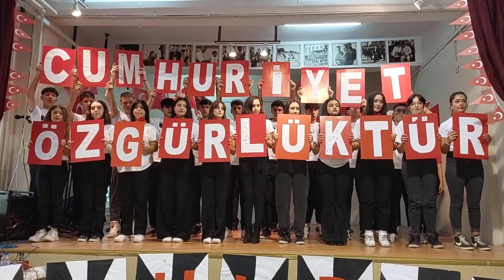Oratoryo - 29 Ekim Cumhuriyet Bayramı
Eskişehir Hoca Ahmet Yesevi Anadolu Lisesi - 29 Ekim 2023 Cumhuriyet Bayramı